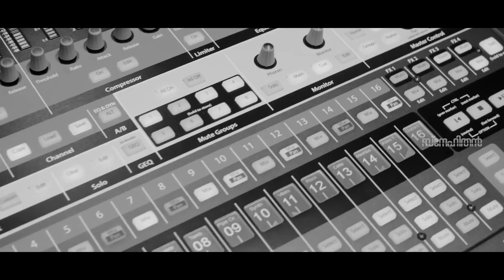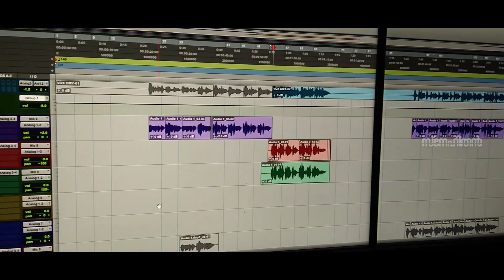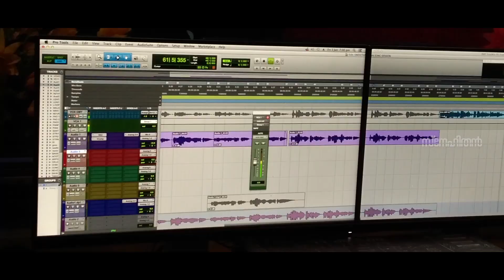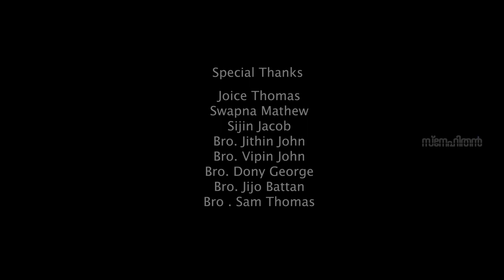സ്നേഹിതൻ Latest Christian Devotional Song#Roy_Puthur Bro.Jobin Poovannathil Bro. Shibi